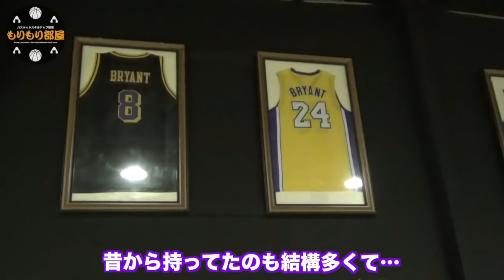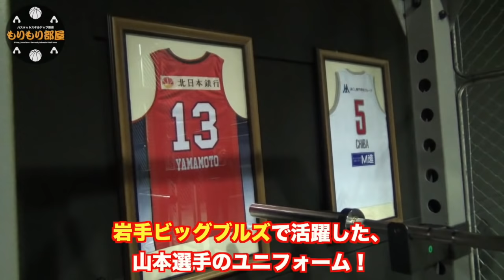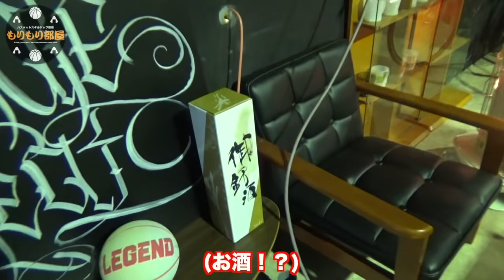【YAMA氏の秘密基地！〜アスレチック・ベース〜】(もりもり部屋 ☆岩手・盛岡市）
山本氏☆コンタクトはこちら！
岩手・盛岡にこんな施設が！
YAMA氏がつくり上げている秘密基地“アスレチック・ベース”
☆お宝グッズ紹介
☆LEGEND時代の面白話
☆トレーニング器具紹介
お楽しみくださいね♪

【プロバスケットパフォーマー もりもり】

★全国どこでも行きます☆出張レッスン“もりもり部屋”

“もりもり☆無料メルマガ”
〜好評配信中！〜
〈読むだけでバスケットがうまくなる！？〉

（QRコードで追加するだけです！）